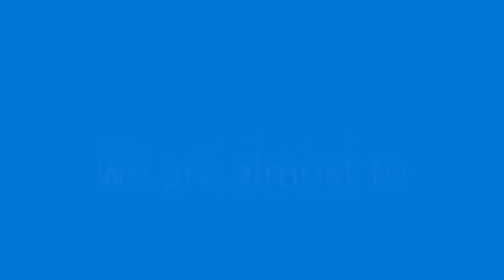MarioKid video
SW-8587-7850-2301